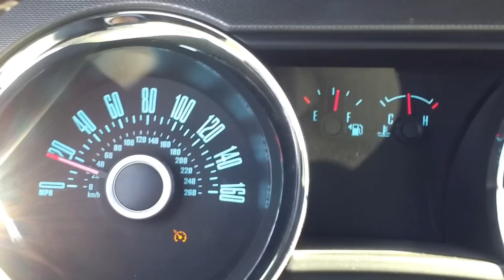2013 Ford Mustang V6 0-60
0-60 mph in a rental mustang v6 coupe 2013 automatic in death valley